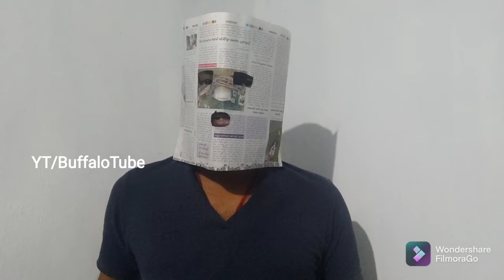Bollywood Best Kisser Review | Emmran Hasmi Best Kiss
Emmran Hasmi Best Kiss Bollywood Best Kisser Review